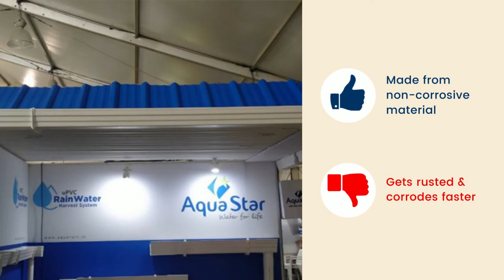AquaStar uPVC Rainwater Harvesting System Vs Ordinary metal system. Which is the better choice?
One company that is revolutionizing rainwater harvesting in India is AquaStar. Designed and created after carefully analyzing all of the irregularities found available in the market, AquaStar range of uPVC rainwater harvesting products are exclusively manufactured for rainwater